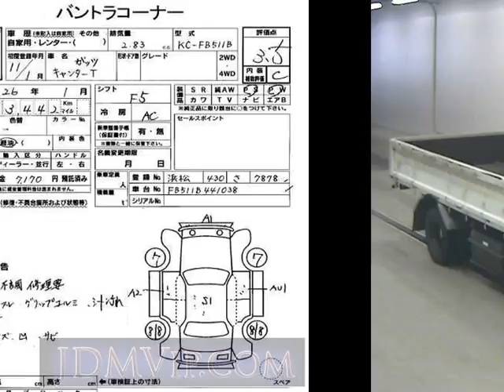1999 MITSUBISHI CANTER TRUCK FB511B